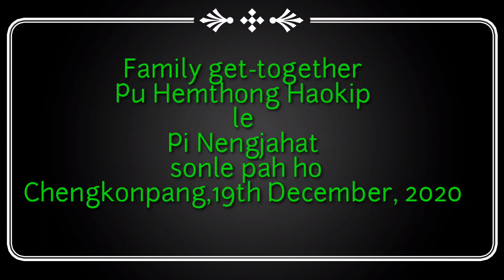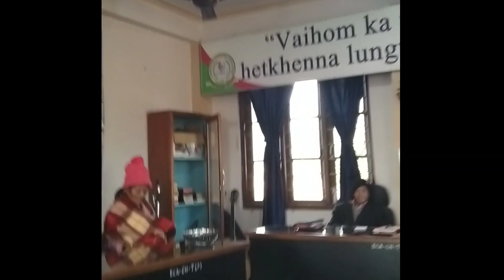Joint Family get together at ECA head office, 2020